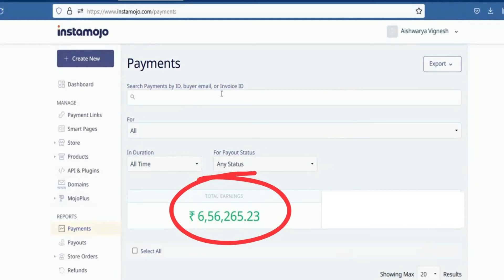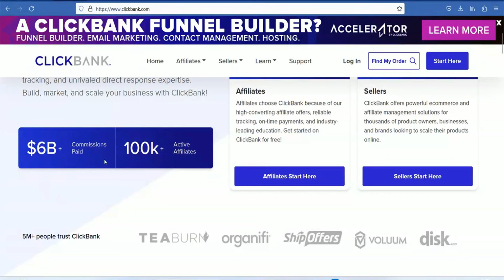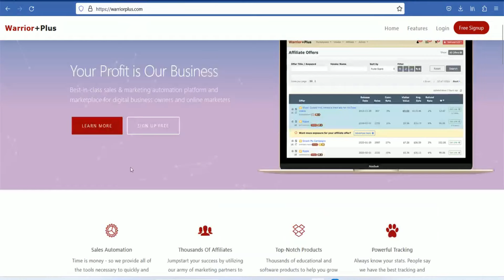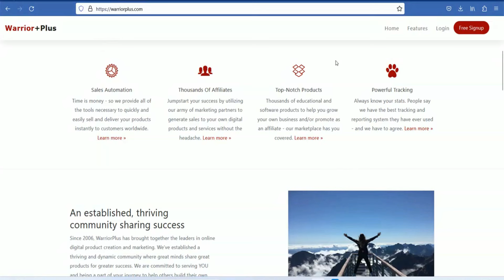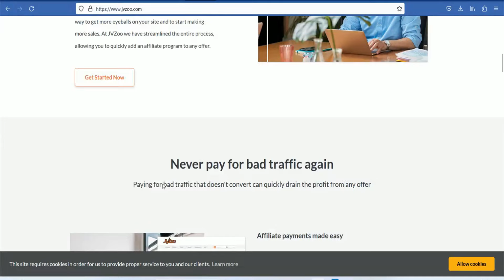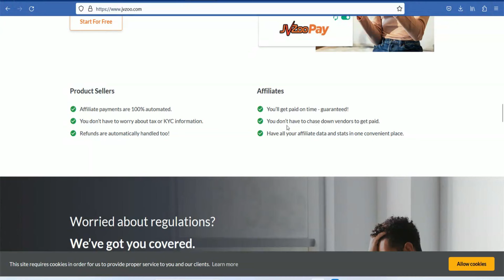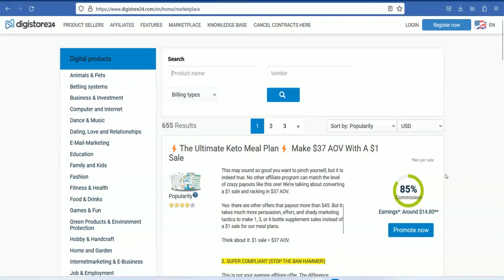வீட்டில் இருந்தபடியே Rs.35,000 சம்பாதிக்கலாம் | Aishwarya Vignesh